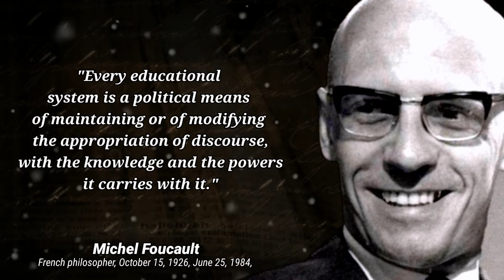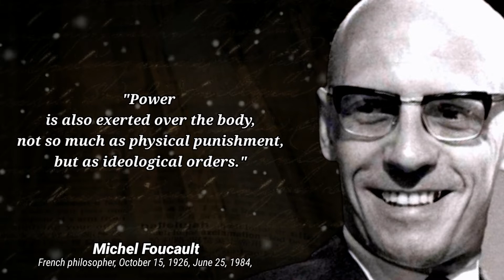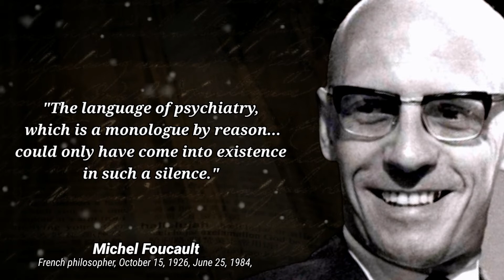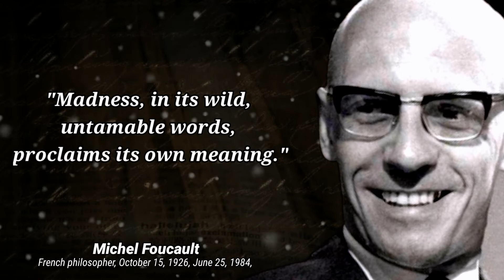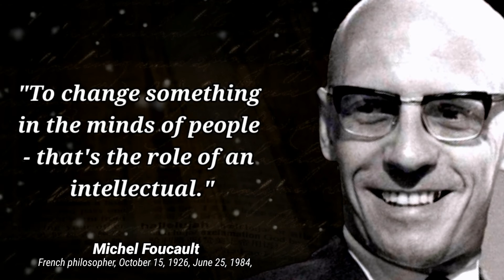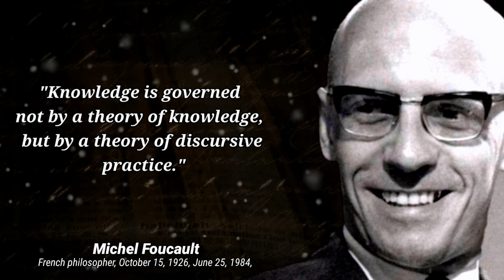Michel Foucault Power and knowledge ( Powerful Quotes )quotes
Paul-Michel Foucault was a French philosopher, historian of ideas, writer, political activist, and literary critic. Foucault's theories primarily address the relationship between power and knowledge, and how they are used as a form of social control through societal institutions. Wikipedia

Born: October 15, 1926, Poitiers, France

Died: June 25, 1984, Paris, France

Education: University of Paris (1961), École normale supérieure (1946–1951), more

Influenced by: Karl Marx, Friedrich Nietzsche, Gilles Deleuze, Jean-Paul Sartre, more

Edited works: The Foucault Effect: Studies in Governmentality, more

(we must state that in no way, Shape of from am I intending to infringe rights of a copyrights holder.